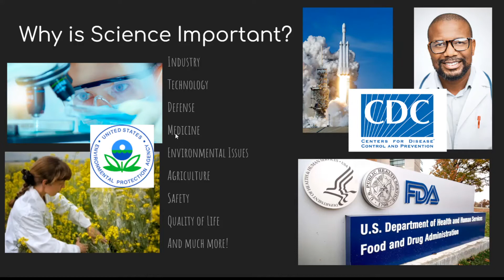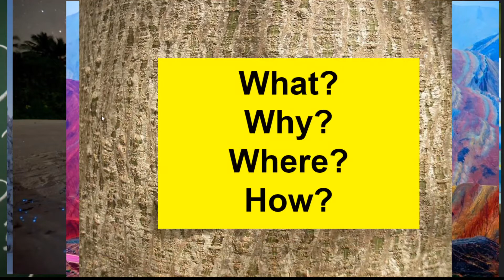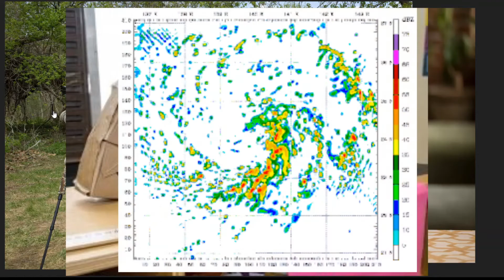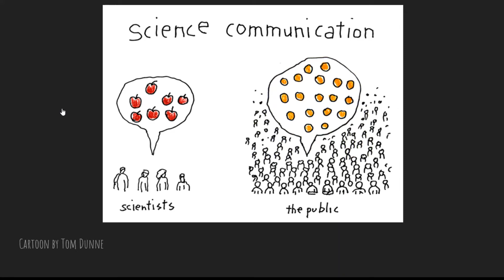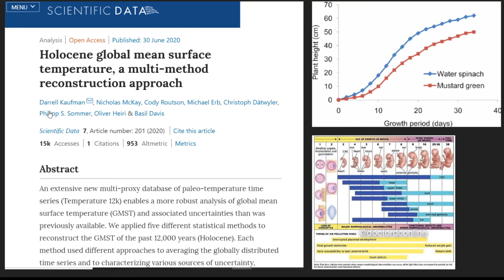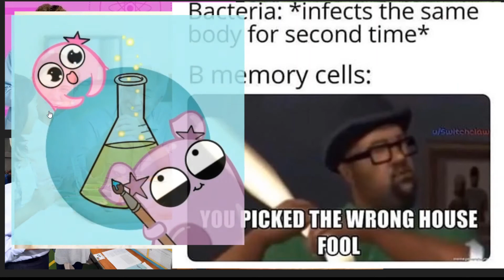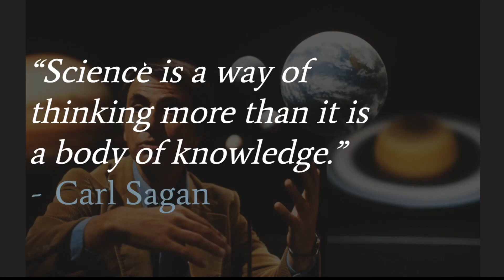Like a Scientist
Welcome to middle school science! In this video, I'll discuss the most important skills you will need to be successful in science. It's easier than you may think to do well in science. All it takes is plenty of time practicing these three skills. You can do it, I believe in you!

Sorry in advance for the garbage sound quality, I'm working with what I've got and the sound will improve soon :)